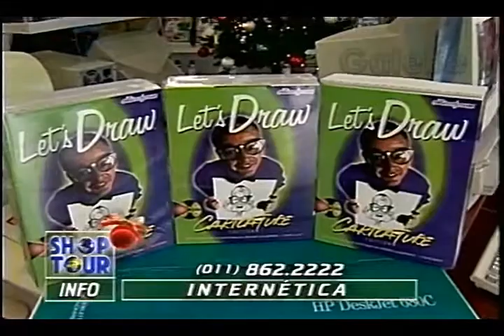INTERNÉTICA PAULO VERONEZI GALEBE 20 12 1996 2